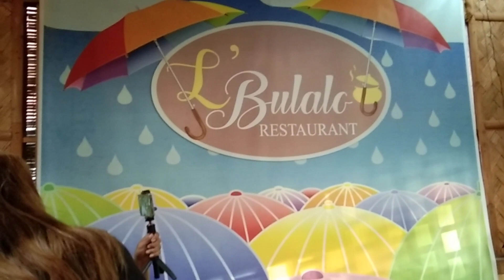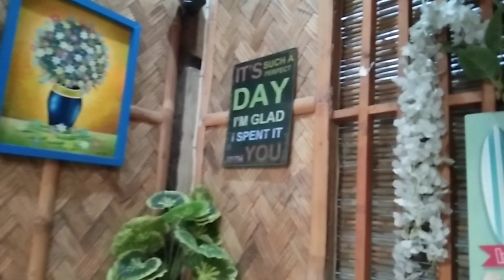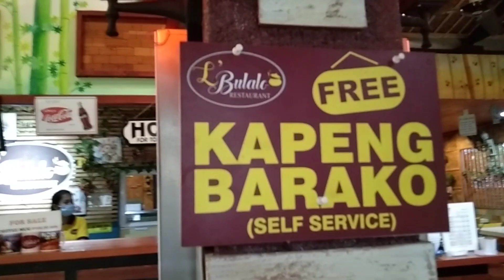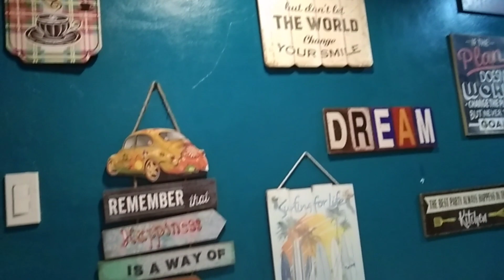IBANG KALSENG KAGANAPAN SA BULALUHAN